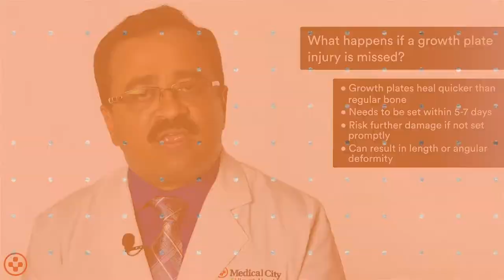What happens if a growth plate injury is missed?